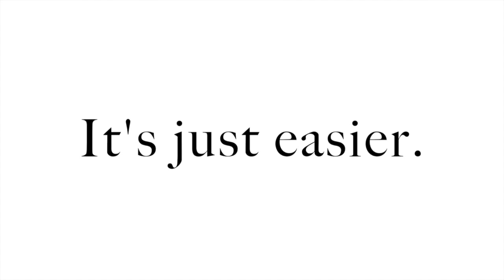Behind the scenes of the It's Just Easier photo shoot at the Cave & Basin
This summer we held photo shoots around town with locals showing us why they choose to walk, bike, skateboard or take public transit to work. Photographer Malcolm Carmichael captured some great images of how Banff residents are using active transit to get around. Here are Parks Canada staff at the Cave and Basin National Historic Site biking to work.